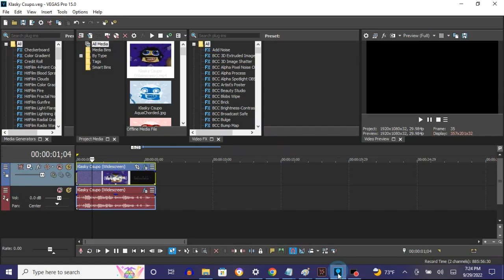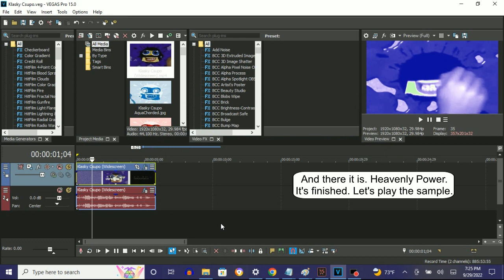How To Make Heavenly Power On Vegas Pro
How To Make Heavenly Power:

(VideoFX)

1st: Gradient Map - Heavenly Power

0 - R:   0, G:   0, B: 155, A: 255
1 - R: 255, G: 255, B: 255, A: 255 (White)
2 - R:   0, G: 255, B:   0, A: 255 (Green)

(AudioFX)

1st: IL Vocodex - Heavenly Power

Step 2 of 2:

Key Set:

8th Black Key
12th White Key
14th White Key
16th White Key
13th Black Key

[NEW EFFECT] Nickelodeon Csupo in Heavenly power

Klasky Csupo in Heavenly Power (Instructions in Description)